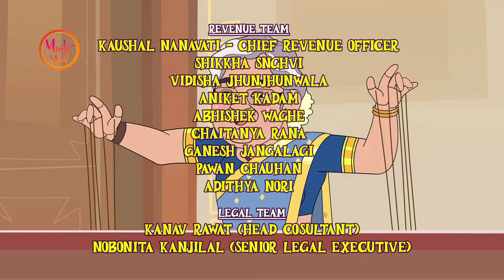ಬುದ್ಧಿವಂತ ಸಹೋದರರು | EP 17 | Story Time with Sudha Amma | Best Kannada Stories By Sudha Murty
Watch Episode 17 - The Clever Brothers (ಬುದ್ಧಿವಂತ ಸಹೋದರರು) in English from Animated Series 'Story Time with Sudha Amma' only on Murty Media.

Murali, Suresh, and Prakash were three clever brothers who decided to make their fortune using their powers of logic and reasoning. Once, a merchant asked them about his kidnapped wife, and they accurately described how the incident occurred. However, the merchant falsely accused them of kidnapping his wife and took them to the King for justice. The King, intrigued, gave them a task to prove their intelligence, and they successfully completed it, leaving the King impressed.

Show name: Story Time With Sudha Amma
Episode name: The Clever Brothers ( ಬುದ್ಧಿವಂತ ಸಹೋದರರು )
Episode number: 17
Episode language : Kannada

for more entertaining and Moral Stories.